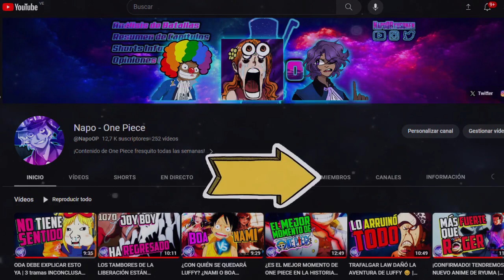El verdadero YONKOU | ¿Cuál es el POTENCIAL de CROCODILE | ¿Logró DESPERTAR su FRUTA? | ONE PIECE